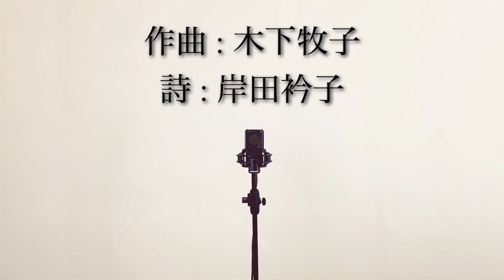【日本歌曲】竹とんぼに / 木下牧子作曲【テノール】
木下牧子さん作曲の「竹とんぼに」という日本歌曲を歌いました😎岸田衿子さんの詩も素晴らしい大好きな歌です😎

詩 : 岸田衿子

【Profile】

高島健一郎 / Ken Takashima

ロックバンドのヴォーカルとして活動した後に東京藝術大学声楽科へ進学。在学中にオペラ 愛の妙薬 / ネモリーノ役、ドン・ジョヴァンニ / ドン・オッターヴィオ役を演じ卒業後に東京藝術大学海外留学支援奨学生としてウィーンへ留学。

ミュージカル ローマで起こった奇妙な出来事 / ヒーロー役、ジーザス・クライスト・スーパースター / シモン役を演じ、ウィーン市立音楽芸術大学オペレッタ科在学中にオペレッタ ヴェネツィアの一夜 / ウルビーノ公爵役、オペラ舞踏会 / ジョルジュ役を演じる。

2018年レハール音楽祭にてオペレッタ 微笑みの国 / フー・リー役にてデビューし、2018/2019シーズンからルッケンヴァルデ市立劇場、ゾーリンゲン市立劇場、レックリングハウゼン祝祭劇場等ドイツ各地の劇場でジプシー男爵タイトルロール / バリンカイ役、伯爵令嬢マリツァ / タシロ役等オペレッタの主役を務める。